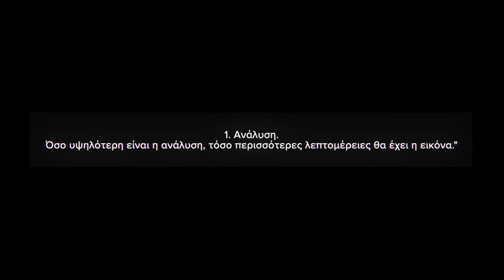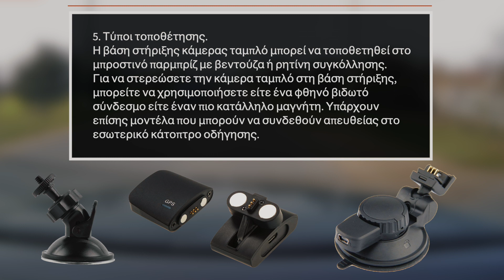Πώς να επιλέξετε τη σωστή κάμερα ταμπλό για το αυτοκίνητό σας| AUTODOC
📹 Μια κάμερα ταμπλό αποτελεί σημαντικό μέσο προστασίας των οδηγών.

Παρέχοντας απόδειξη από πρώτο χέρι για όλα τα συμβάντα της κυκλοφορίας, μπορεί να βοηθήσει στην επίλυση διαφορών ή να εντοπίσει ποιός προξένησε βλάβη στο αυτοκίνητό σας στο χώρο στάθμευσης αυτοκινήτων.

Όταν επιλέγετε μια κάμερα ταμπλό για το όχημά σας, ελέγξτε προσεκτικά τις προδιαγραφές του προϊόντος.
0:13 — 1. Ανάλυση.
0:31 — 2. Μέγεθος αισθητήρα εικόνας και αριθμός megapixel.
0:36 — 3. Γωνία θέασης.
0:41 — 4. Αριθμός φακών.
0:52 — 5. Τύποι τοποθέτησης.
1:07 — 6. Αισθητήρας G (G-sensor).
1:15 — 7. Ενσωματωμένη μνήμη
1:20 — 8. Οθόνη.
1:27 — 9. Ενσωματωμένο GPS (Σύστημα Εντοπισμού Θέσης).
1:37 —10. Φωτισμός υπερύθρων ή LED.

🛒 Στην ιστοσελίδα μας θα βρείτε μια μεγάλη ποικιλία από ανταλλακτικά αυτοκινήτων που σας ενδιαφέρουν